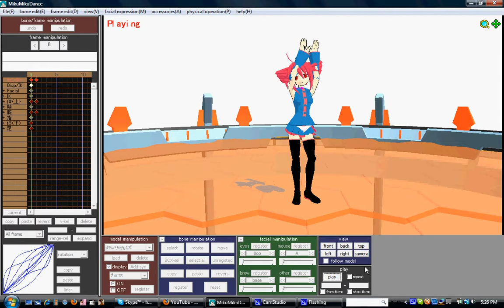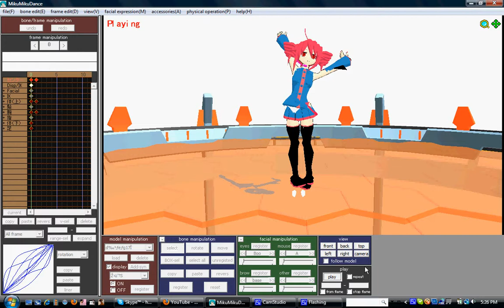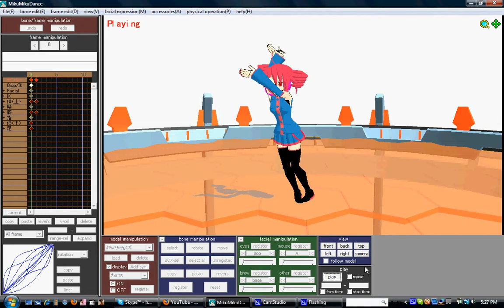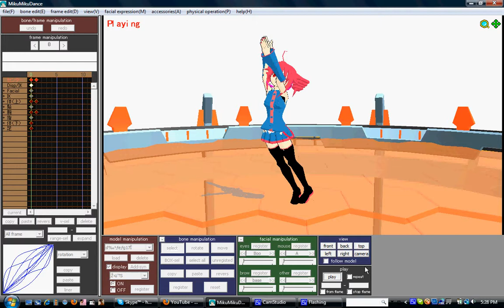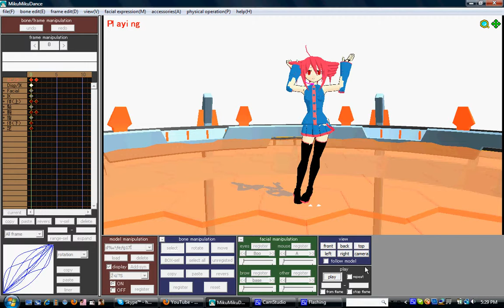Messed up teto does love and joy {MMD}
I really don't know what happened to this model, really.. XD